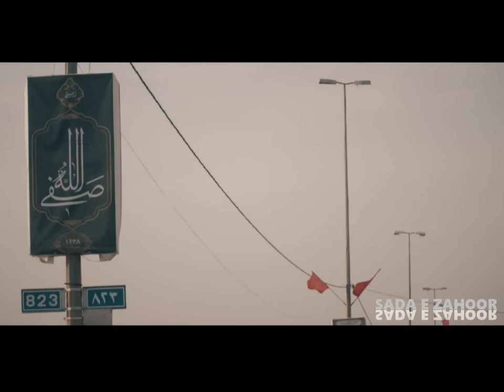ARBAEEN VIDEOS 2016 | BEST SONG LABBAIK YA HUSSAIN | IRANIAN PERSIAN LANGUAGE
ARBAEEN VIDEOS 2016     BEST SONG LABBAIK YA HUSSAIN